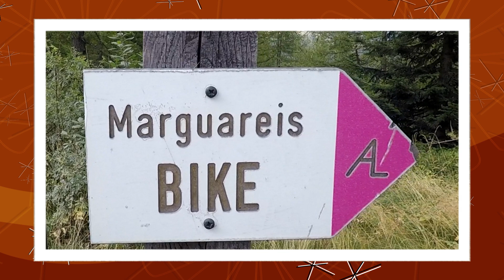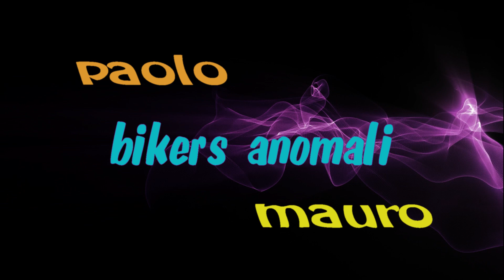marguareis bike : DH delle salse